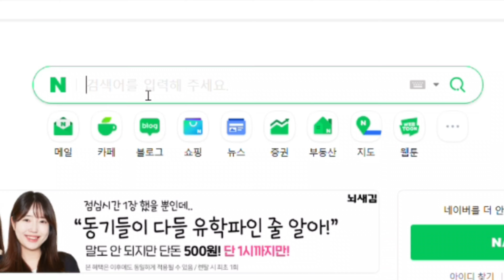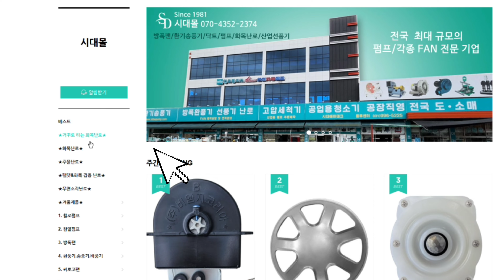데릴라 난방비절감 열효율극대화 난로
전국최대규모의 회사 시대상사
​카톡ID      sdfan
주소          경기 김포시 대곶면 율생리 39-8번지
                  경기 김포시 대곶면 대곶북로 5